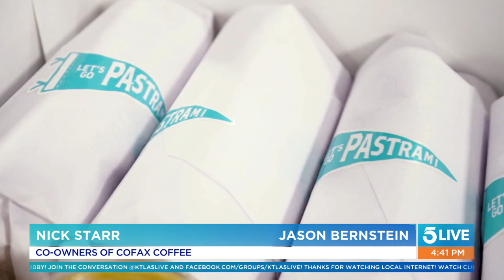How to order best breakfast burrito ever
COFAX Coffee has partnered with Langer's Deli for a match made in heaven. Through a limited time, via the web based food delivering service Locale, fans across the country can get a taste of what Los Angeles foodies regard as the best breakfast burrito ever.

Available exclusively for ordering on Locale for one week only (from 9/30-10/6), this breakfast burrito collab will feature Langer's Deli award winning pastrami within COFAX's mouth watering burritos, made of eggs, pepper jack cheese, pickled jalapenos, sliced white onions and tater tots.

This segment aired on 5 Live on Friday, September 30, 2022.